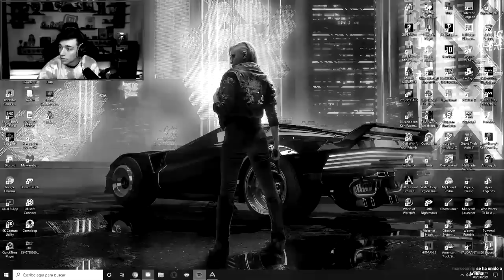MI INICIO EN ARKADIA 🦖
Mi llegada a ARKADIA :O.
Código Barca en Juegos de Epic :D.